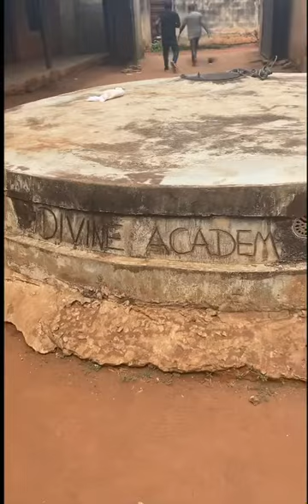Divine Academy , Umunede, Nigeria School needing upgrade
Seeking funding to upgrade a Secondry School in Umunede Nigeria.
The school was established over 2 decades ago and has graduated many successful pupils, who have gone on to be come professionals in their field.
It is government registered but not funded by government. The proprietor ( my father in law) Established, runs and teaches in the school to this day. Sadly the lack of funds means many projects for the facilities go incomplete . As anything has to be funded by the schools income or privately.
So we are reaching out to those who desire to see the world a better place for the future generations to help play a part in helping to educate these bright young folk.
Crowdfunder

African School Upgrade

Many Thanks
Luanne & Anthony Chidi
UK based